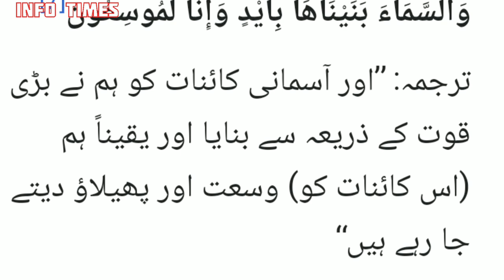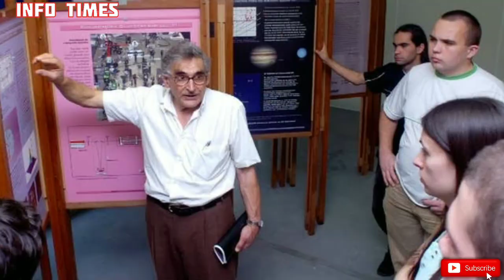Science and Holy Quran comparison in Hindi/Urdu informative/قرآن اور سائنس کا تقابلی جائزہ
Science and Holy Quran comparison in Hindi/Urdu informative

Big bang theory explaination in terms of Holy Quran/

existance of life/

قرآن اور سائنس کا تقابلی جائزہ

فلکی طبیعیات کے ماہرین             ابتدائے کائنات کی وضاحت ایک ایسے مظہر کے ذریعے کرتے ہیں جسے وسیع طور پر قبول کیا جاتا ہے اور جس کا جانا پہچانا نام ’’بگ بینگ‘‘ یعنی عظیم دھماکا ہے۔ بگ بینگ کے ثبوت میں گزشتہ کئی عشروں کے دوران مشاہدات و تجربات کے ذریعے ماہرین فلکیات و فلکی طبیعیات کی جمع کردہ معلومات موجود ہیں۔ بگ بینگ کے مطابق ابتدا میں یہ ساری کائنات ایک بڑی کمیت کی شکل میں تھی، (جسے Primary nebula بھی کہتے ہے) پھر ایک عظیم دھماکا یعنی بگ بینگ ہوا، جس کا نتیجہ کہکشاؤں کی شکل میں ظاہر ہوا۔ پھر یہ کہکشائیں تقسیم ہو کر ستاروں، سیاروں، سورج، چاند وغیرہ کی صورت میں آئیں۔ کائنات کی ابتدا اس قدر منفرد اور اچھوتی تھی کہ اتفاق سے اس کے وجود میں آنے کا احتمال صفر (کچھ بھی نہیں) تھا۔

قرآن پاک کی درج ذیل آیات میں ابتدائے کائنات کے متعلق بتایا گیا ہے:

” أَوَلَمْ يَرَ الَّذِينَ كَفَرُوا أَنَّ السَّمَاوَاتِ وَالْأَرْضَ كَانَتَا رَتْقًا فَفَتَقْنَاهُمَا ۖ [6]
ترجمہ: ’’اور کیا کافر لوگوں نے نہیں دیکھا کہ جملہ آسمانی کائنات اور زمین (سب) ایک اکائی کی شکل میں جڑے ہوئے تھے پس ہم نے ان کو پھاڑ کر جدا کر دیا‘‘

Expanding universe:
In 1925, the American physicist Edwin Hubble provided observational evidence that all galaxies were moving away from each other, which meant that the universe was expanding. This is one of the accepted scientific facts today. See what the Qur'an says about the nature and nature of the universe:

وَالسَّمَاءَ بَنَيْنَاهَا بِأَيْدٍ وَإِنَّا لَمُوسِعُونَ [7]
Translation: "And We have created the heavenly universe with mighty power, and surely We are expanding (the universe)."

The correct translation of the Arabic word "masoon" is "we are expanding and expanding" and it refers to a universe whose expanses are constantly expanding. Stephen Hawking, one of the most famous contemporary astrophysicists, writes in his book A Brief History of Time. The discovery that the universe is expanding is one of the great intellectual revolutions of the twentieth century.